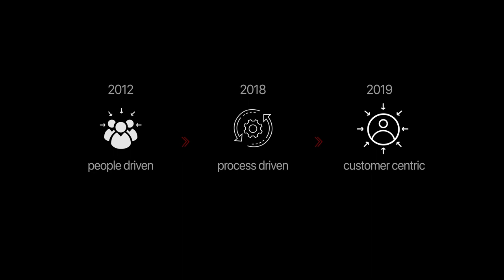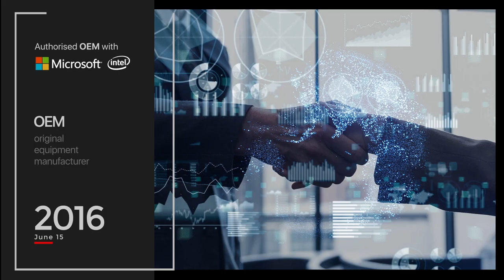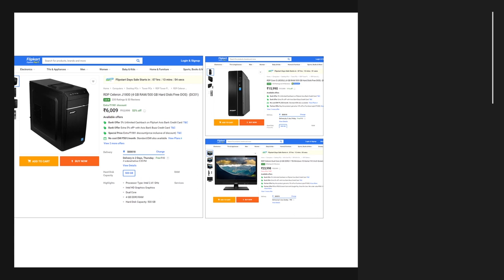RDP 8th Anniversary Video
RDP was founded in 2012 by a young entrepreneur Mr. Vikram Redlapalli with a vision and passion to make RDP the most promising brand in affordable computing across the globe.

Our wide range of products includes Laptops, Tablets, Thin Clients and Desktops for both personal use as well as business applications. By harnessing a talent pool of young innovators, RDP has emerged as a leading player in its market in a very short period of time. With a presence all over India, we have more than 1 million users, 3.5k partners, 35k+ customers, and 250+ active retailers. RDP has been operating in International markets extending up to Africa and the Middle East.